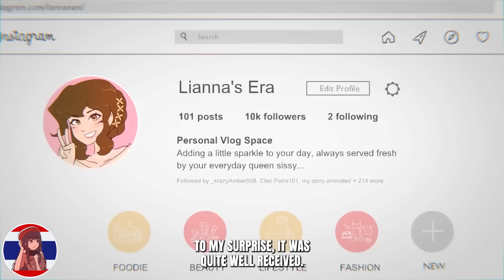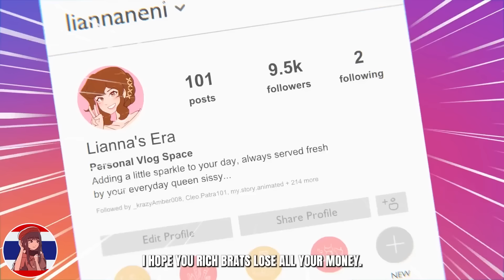ฉันเสียเงินจนหมด จนต้องมาเป็นคนใช้ให้เพื่อน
อะนิเมชั่นบันเทิงตอนที่ 63:ฉันเสียเงินจนหมดตัว จนต้องมาเป็นคนใช้ให้เพื่อน

ช่องต้นฉบับชื่อ : MSA previously My Story Animated
*หากใครที่กดซัพช่องนี้แล้วรบกวนกดซัพช่องต้นฉบับ MSA previously My Story Animated ด้วยน้าาาาา

สปอนเซอร์และโฆษณาติดต่อ..
Line:bewbiz123

อุดหนุนกระถางต้นไม้สวยๆ